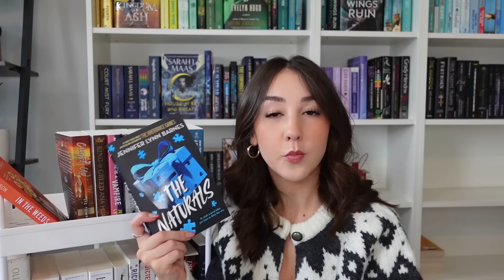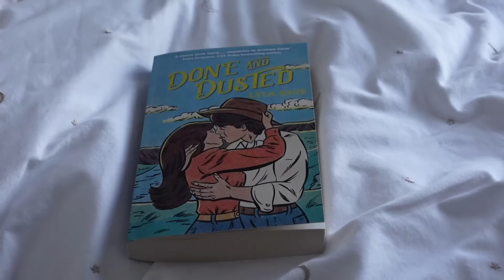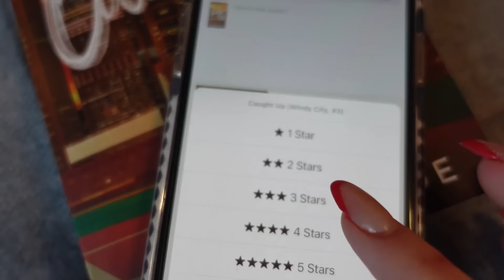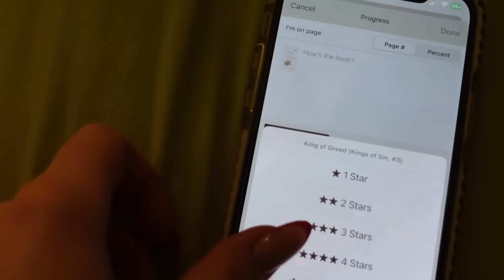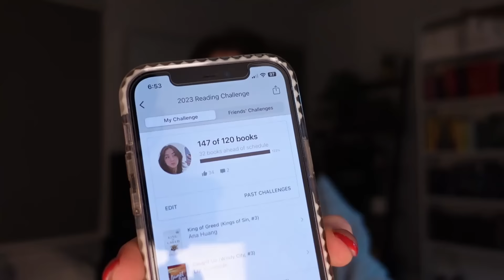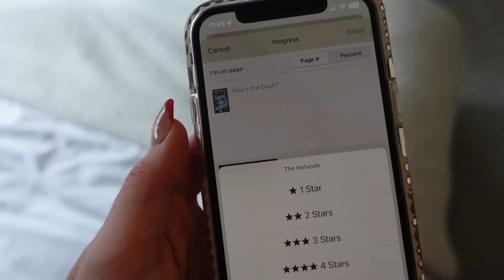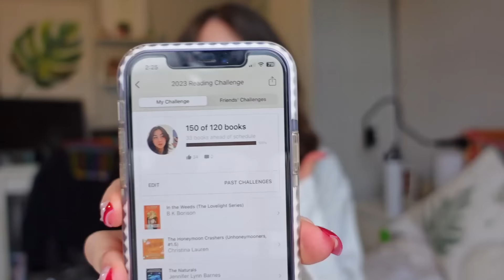trying to reach my goodreads goal😮 6 books in one week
hi guys!!

love always,
ellen x

🛍️amazon wishlist